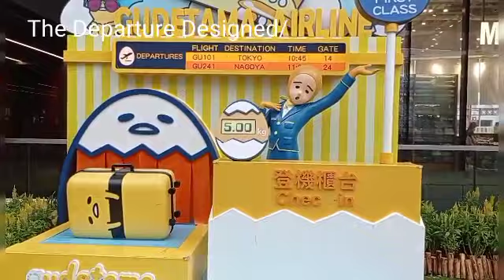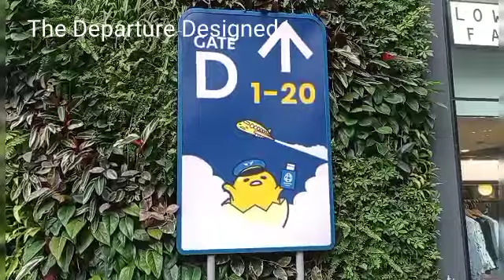We Miss Traveling!!! A Like Departure and the yellow flowers.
McBhabes Vlog OnTravel.